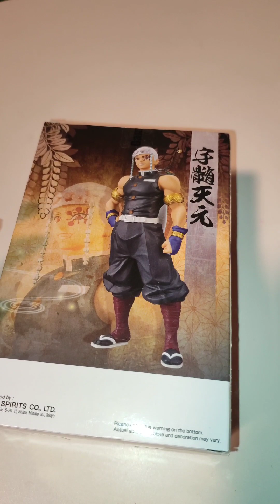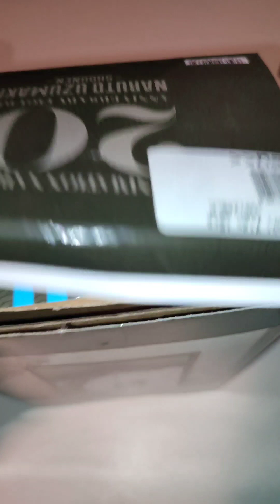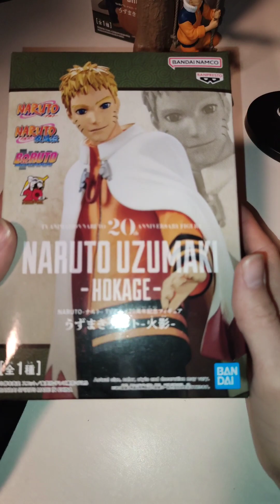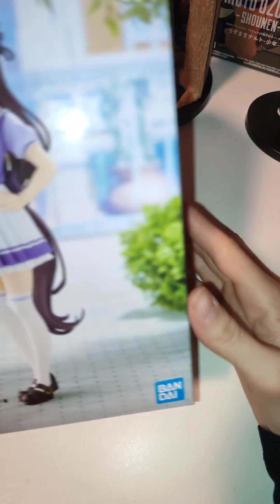Meine 6 Anime figurn 🎁🎁🎁🎁🎁🎁